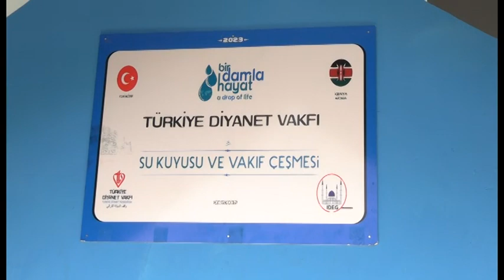Turkish Embassy in Kenya funds borehole in Migori County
Residents of Uriri Sub-County in Migori have benefited from a water borehole that was sunk by the Turkish Embassy Religious Consulate to Kenya.

The water projected which costs Shs 5.2 million will serve more than 10,000 households-Oyani residents by easing the heavy burden that women have incurred in search of the precious commodity.

Migori County Women Member of Parliament Ms. Fatuma Mohammed commended the Turkish investment, emphasizing its direct impact on the community's water accessibility.

Fatuma said that she will continue to engage like-minded International partners to invest in the county to improve the living standards of the Migori People.

“We want to have project's universality where our international communities living in Kenya can partner with both the national and county governments in bettering the living standards of our people through developmental and beneficial projects”, said Fatuma.

Turkish Embassy Religious Consulate to Kenya, Mr. Mohamet Fattih, urged the community to take care of the borehole, the solar panel and tap installations for their use to alleviate perennial water problems in the area.

Asha Mohamed, a resident of Oyani Village and the beneficiary of the project expressed her gratitude to the Turkish embassy's willingness to invest in the local communities through the provision of clean water.

Asha said that the newly constructed water point will ease the long journeys in search of water from river Oyani which had become quite tiresome to the majority of women and children.

She emphasized the project's significance, particularly during this Ramadhan period, highlighting its broader benefits beyond the Muslim community.

In 2023 Turkish Embassy Religious Consulate to Kenya commissioned similar water projects worth Shs 10 million in the semi-arid area of Nyatike Sub County.